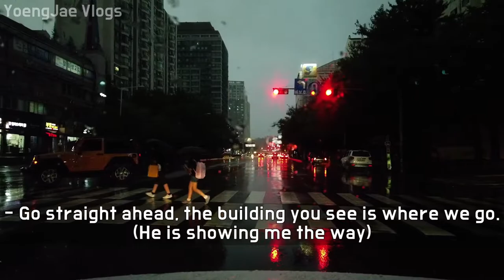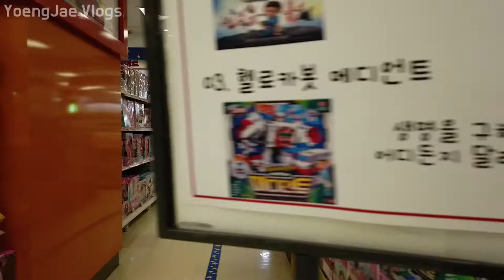The First Day of Rainy Season in Early Autumn, South Korea 가을장마 첫날 비를 피해 마트에 갔는데 과연 무슨 일이?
South Korea,
เกาหลีใต้,
韩国，
韓國，
韓国、
Nam Triều Tiên,
ເກົາຫຼີໃຕ້,
တောင်ကိုရီးယား,
Korea Selatan,
ദക്ഷിണ കൊറിയ,
كوريا الجنوبية،
Timog Korea,
Южная Корея,
Coreia do Sul,
Güney Kore,
Sydkorea,
Korea Południowa,
Südkorea,
Νότια Κορέα,
Južna Korea,
Jižní Korea,
Zuid-Korea,
가을장마 첫날
롯데마트화정 고양시 덕양구
태풍링링 주말에 온다?